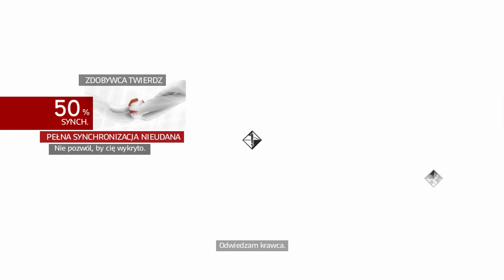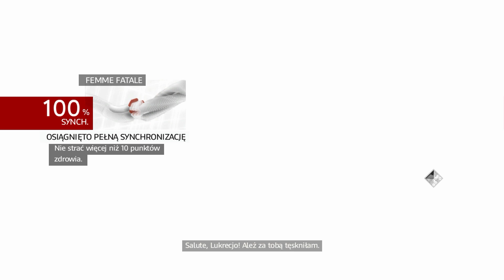Assassin's Creed: Brotherhood #13 - Zdobywca twierdzy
Ezio wyrusza na podbój Castello. Jego celem jest co prawda zabicie Rodrigo i Cesare, ale w głębi serca wie, że priotytetem jest odbicie Cateriny Sforzy z rąk Borgiów. Miłego oglądania :)